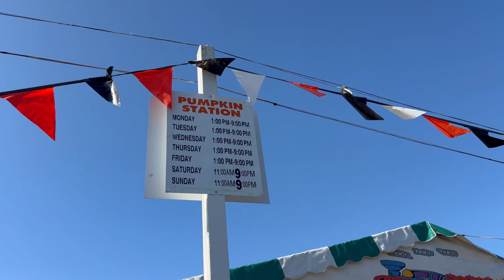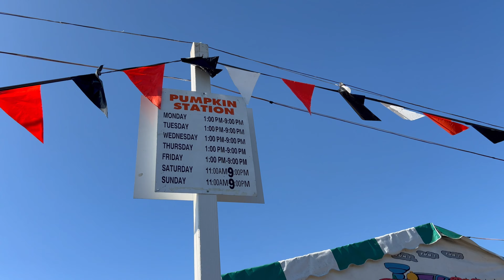Plaza Bonita Pumpkin Station in San Diego: Family Fun at Its Finest!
Looking for a fun and festive place to take your family this fall? Look no further than the Plaza Bonita Pumpkin Station in San Diego! This popular attraction has something for everyone, from thrilling rides and games to a petting zoo and pumpkin patch.

In this video, I'll give you a quick tour of the Plaza Bonita Pumpkin Station and highlight some of the best things to see and do. I'll also share some tips for making the most of your visit.

Here are just a few of the things you can do at the Plaza Bonita Pumpkin Station:

Ride the giant slide
Take a spin on the Ferris wheel
Play games in the arcade
Visit the petting zoo
Pick your own pumpkin
Paint a pumpkin
Carve a pumpkin
Enjoy a delicious fall treat
The Plaza Bonita Pumpkin Station is open daily from September 29th to October 31st. Admission is free, but there are fees for some activities, such as the rides and games.

Here are some tips for making the most of your visit to the Plaza Bonita Pumpkin Station:

Arrive early to avoid the crowds.
Wear comfortable shoes, as you'll be doing a lot of walking.
Bring a hat and sunscreen, as it can get quite hot in the sun.
Bring a reusable water bottle to stay hydrated.
Bring a change of clothes for your kids, in case they get dirty at the petting zoo or pumpkin patch.
Don't forget to bring your camera to capture all the fun memories!

Social Media